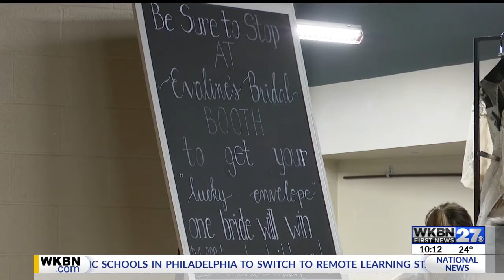Local bridal show returns at Covelli Centre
Evaline’s Bridal Show returned for its first in-person show since 2020.